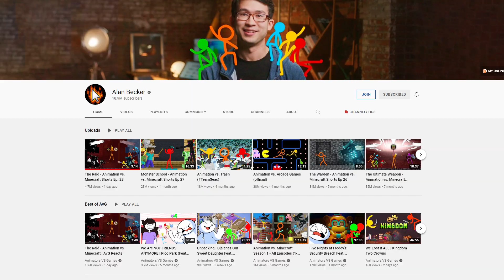THIS IS NO KING YOU GUYS...THIS IS A GOD! | Animation vs Minecraft Shorts [28] Reaction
Animation vs. Minecraft Shorts 28 Reaction

What is good everyone thank you so much for checking out the video today we are going to be reacting to The Raid in the Animation vs. Mincreaft Series! Who will win between the Stick Figures!

Support the live stream in a better and helps your boy EZ  out even more with this and awesome gifs pop up:💪🏾

Govee led floor lamp